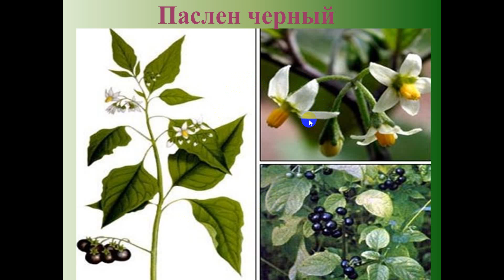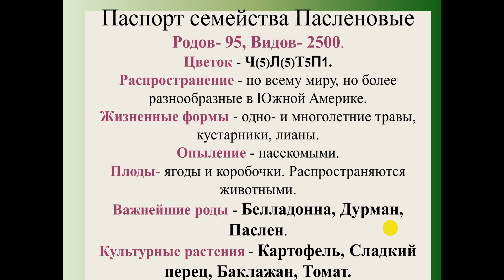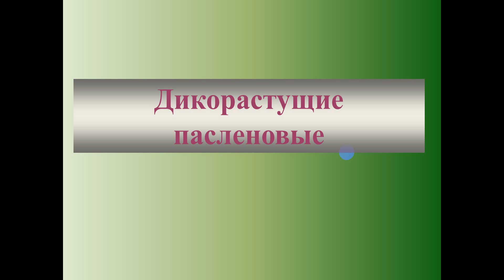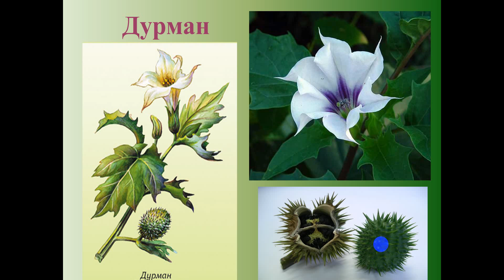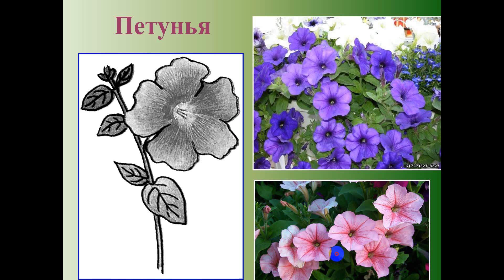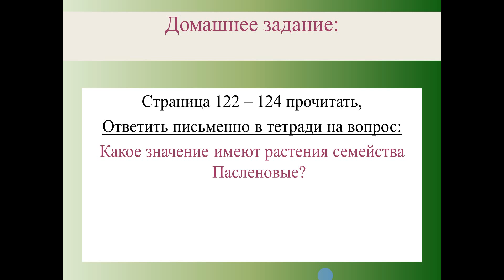18 05 2020 7 класс билогия ОВЗ Подрезова С В